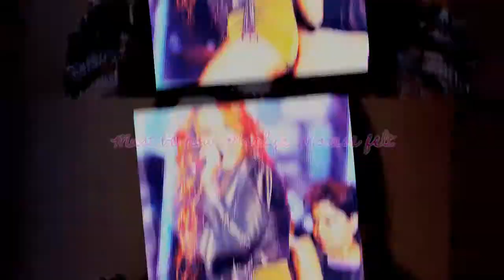Miley Cyrus | Marilyn Monroe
So i decided to make this video public, since i actually like it, But it's really random compared to my other videos. I wont be uploading video's like these anymore..

"If you can't handle my worst, You ain't getting my best".